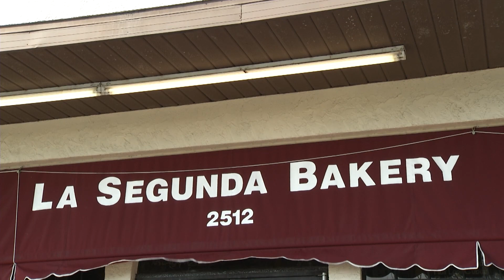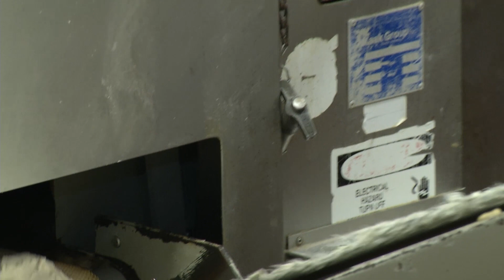La Segunda Central Bakery turns 100 - Ybor Flavors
La Segunda Central Bakery in Florida has a longstanding promise to the people of Tampa: to continue baking the most authentic Cuban bread with the delicious taste, texture, and consistency that Cuban bread connoisseurs demand. We still use the authentic recipe we’ve used for nearly 100 years, and our dedicated customers who are serious about Cuban sandwiches wouldn’t have it any other way.

The original bakery La Primera, or "the first," opened in 1915. La Segunda, "the second" was built after the original building burned down in 1957. The bakery has always remained a family operation, now run by the Fourth generation of the Moré family.